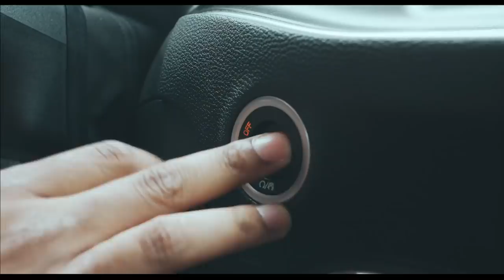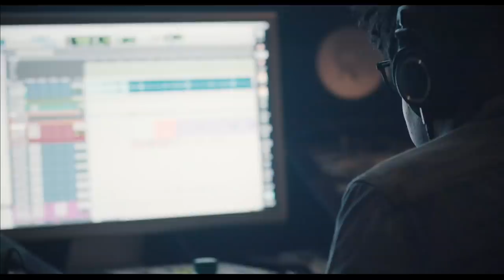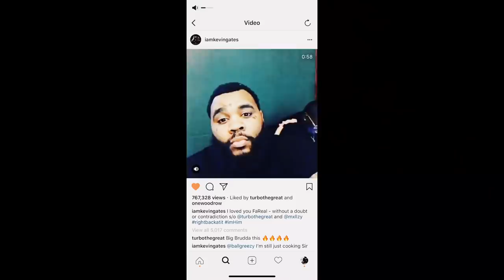Turbo Wakes up Making Beats & Goes to The Studio w Gunna In Da Cut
Turbo The Great had Producergrind pull up on him for the day as he woke up making beats then went to the mall to link with YSL Gunna & eventually go to the studio. The two have collabed on hits together on many projects including Gunna's newest project Drip Season 3 featuring Young Thug, Lil Baby & More